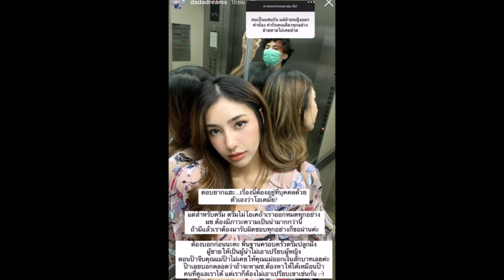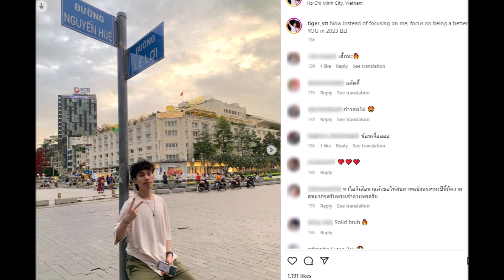เสือ โพสต์ล่าสุด หลังเลิก ดรีม แฟนสาว